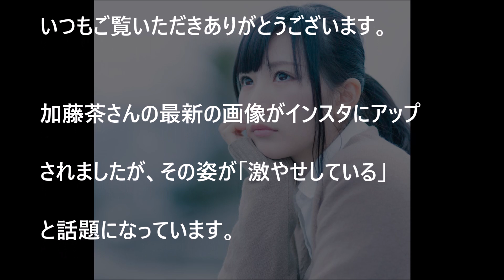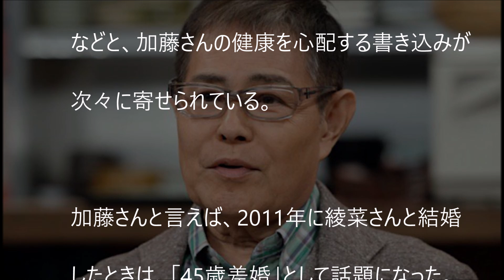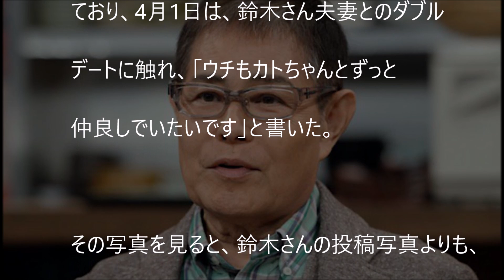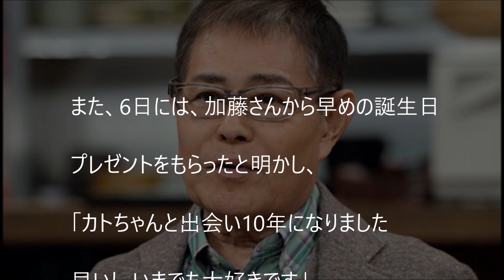【衝撃】加藤茶の現在が”激ヤセ”に！「すっかり弱ってる…」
ドリフが全員集合した回　志村けんのだいじょうぶだぁ　みなさんお元気そうです